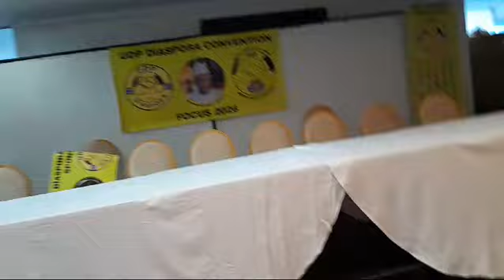JOHN MARONG SPEAKING FROM SPAIN